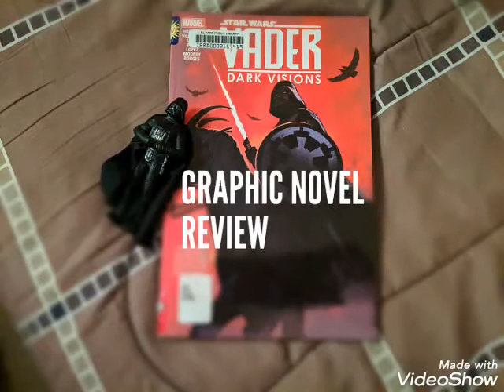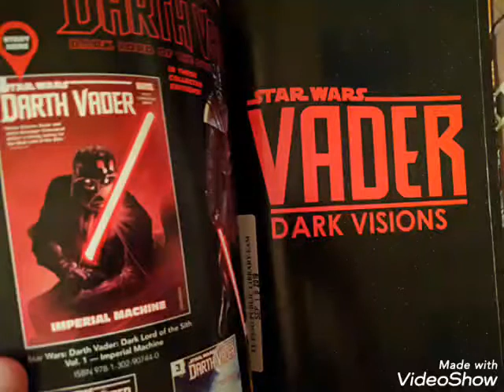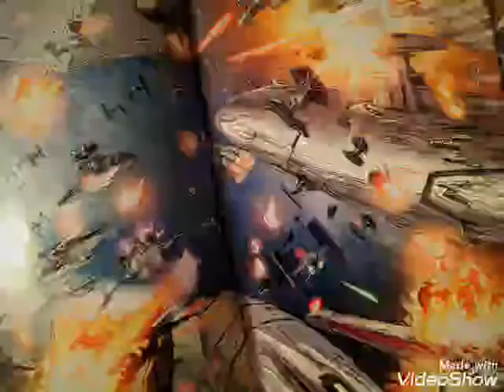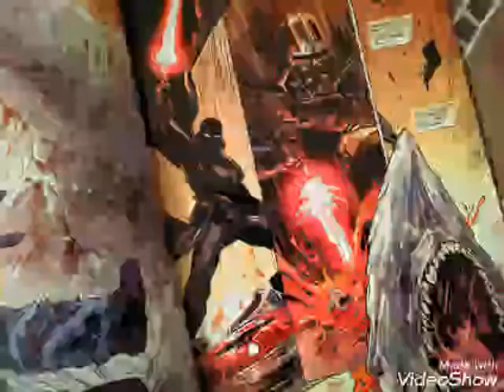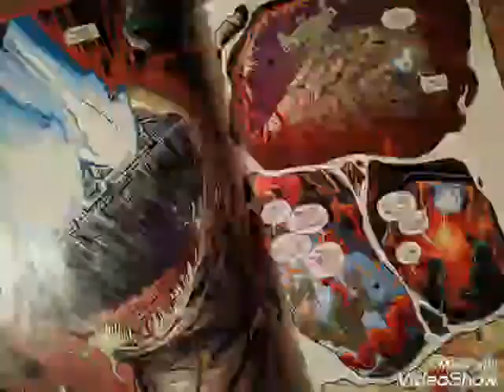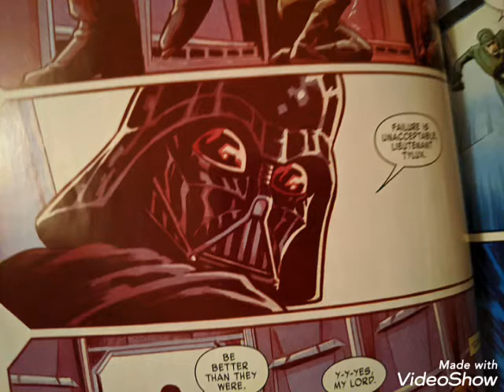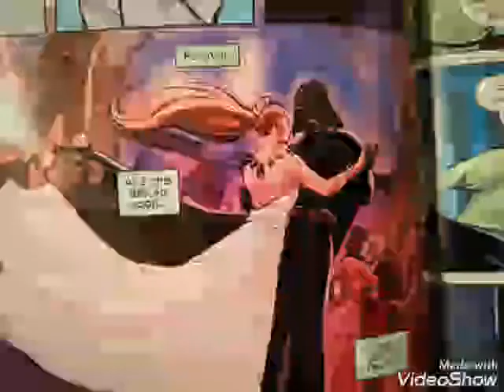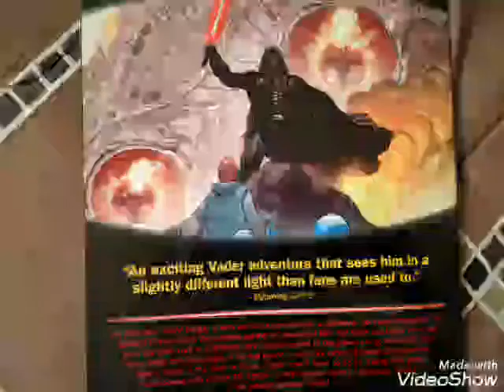Vader Dark Visions -Graphic Novel Review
madmanreadsrokz